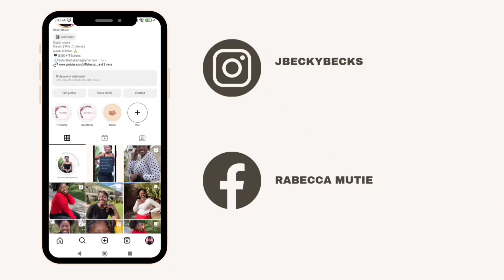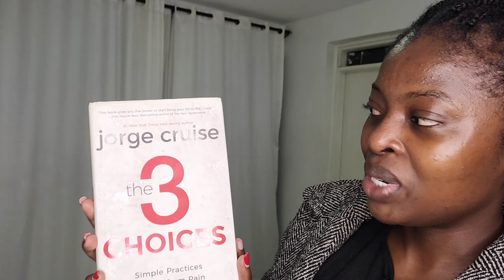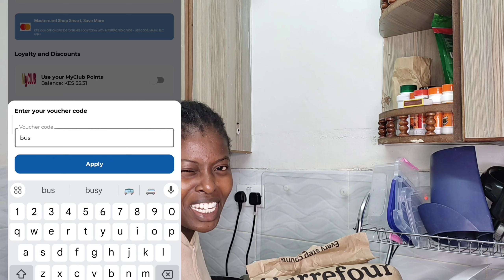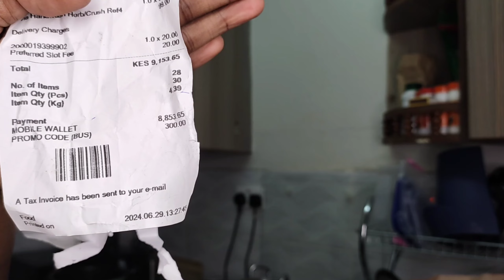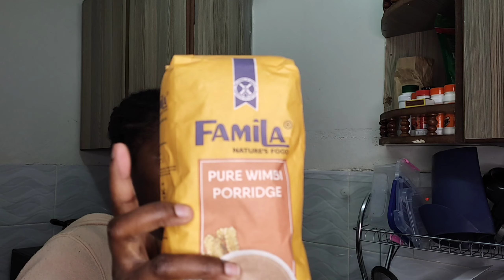MONTHLY REST VLOG/HUGE GROCERY HAUL/CARREFOUR DID ME DIRTY/JUICING RECIPES/WHOLESALE/FRIDGE RESET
I hope y'all are well ..It's another VLOG.I spend the day with you guys.
I share a huge clothing haul with you guys ..MONTHLY REST VLOG/HUGE GROCERY HAUL/CARREFOUR DID ME DIRTY/JUICING RECIPES/WHOLESALE/FRIDGE RESET .

FAQ.
what's your age : 24
what country are you from :  Kenya
what camera do you use  : Redmi note 10 phone camera.

ABOUT ME.